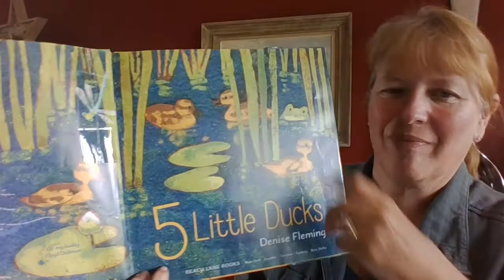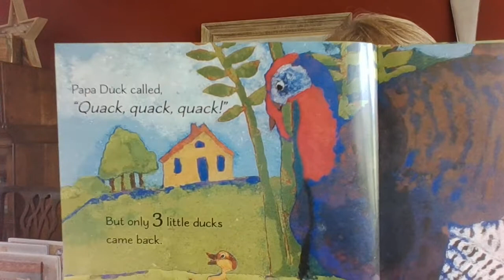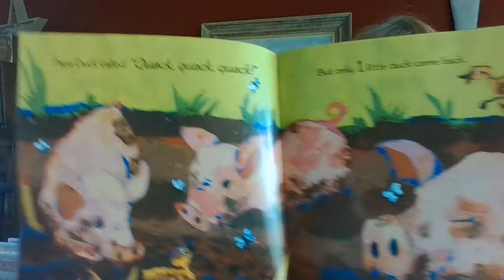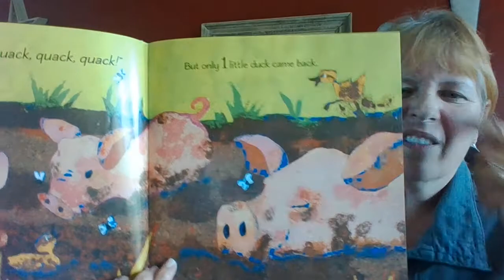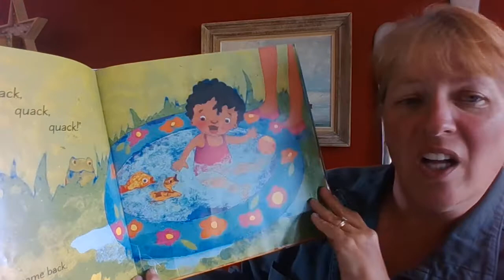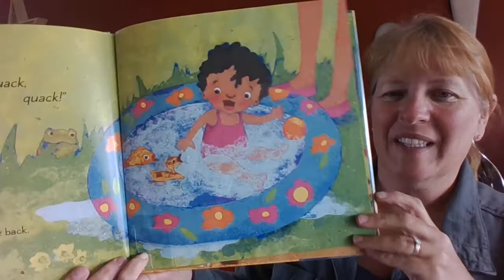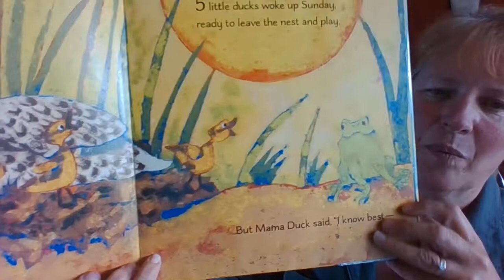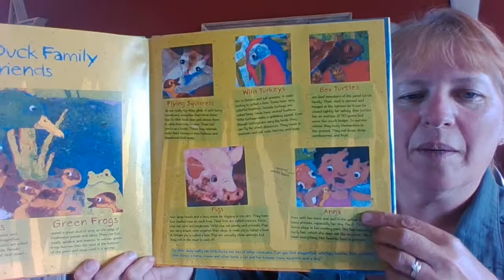Palmyra Community Library's Virtual Story Time # 10